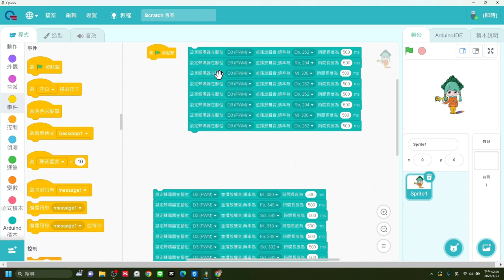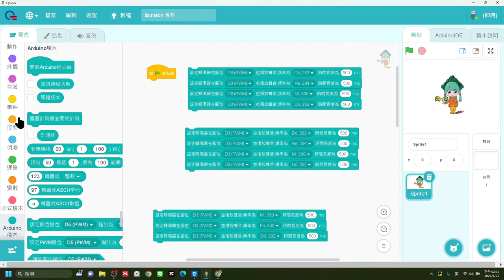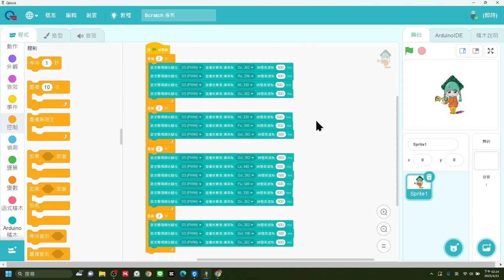Quno-蜂鳴器-05找分段找重複系統拆解